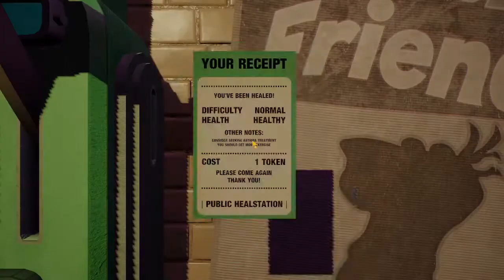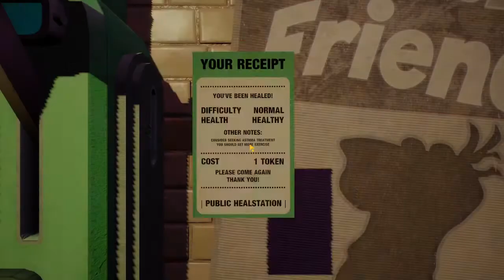My friendly neighbourhood full demo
I took my time here in all honesty i could have used the shotgun only since there's only a few places you need to use force to avoid taking a hit